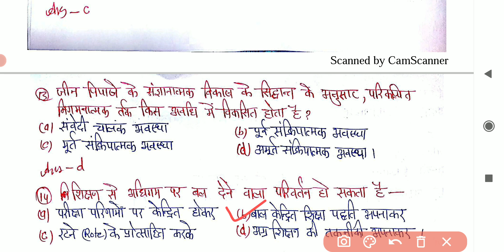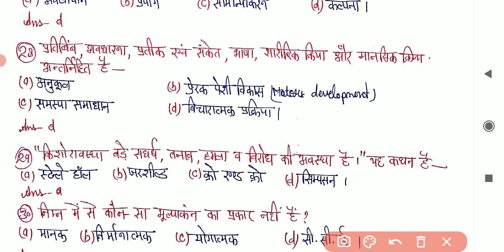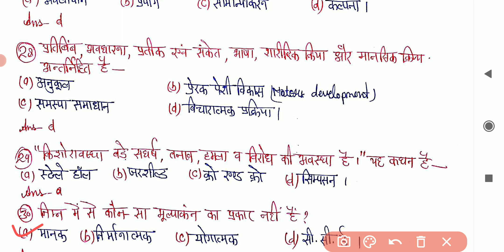।एलटी शिक्षण अभिरुचि। मॉडल पेपर -14